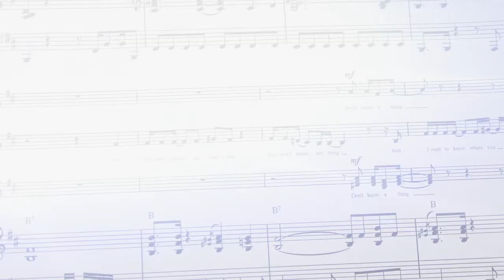Paper Hearts Showcase 2017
Paper Hearts Showcase - featuring songs from Edinburgh Fringe show 2017